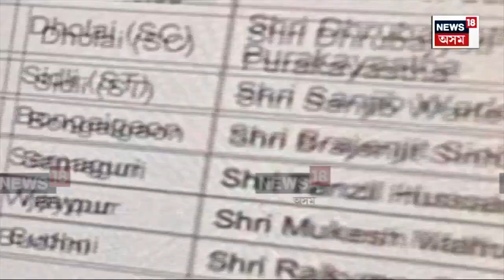AIUDF | চামগুৰি সমষ্টিৰ বাবে সাজু AIUDF দল | By Election | N18V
AIUDF | উপ নিৰ্বাচনৰ বাবে তৎপৰ শাসক আৰু সন্মিলিত বিৰোধী

প্ৰাৰ্থী চূড়ান্ত কৰি মনোনয়নৰ বাবে সাজু উভয় দল
চামগুৰি সমষ্টিৰ বাবে সাজু AIUDF দল
চামগুৰিত বিজয়ৰ লক্ষ্য লৈ কাক ঠিয় কৰাব আজমলৰ দলে?
মঙলবাৰৰ ভিতৰত AIUDFএ চূড়ান্ত কৰিব চামগুৰিৰ প্ৰাৰ্থী

লগতে চাওঁক দিনটোৰ বহু গুৰুত্বপূৰ্ণ খবৰ |